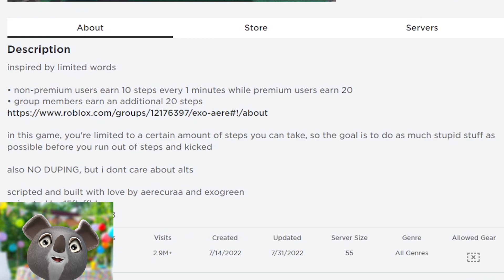Seeing Someone Take Their Last Step (ROBLOX LIMITED STEPS)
Kwooala Bear Joins The Random Server Of LIMITED STEPS! Watch What He Encounters In This Limited Journey!